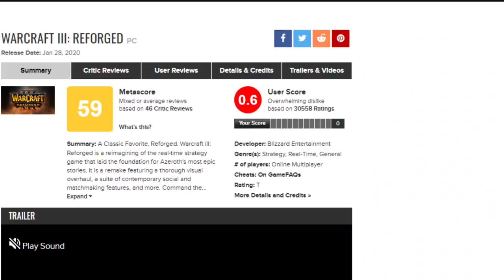Esses são os PIORES jogos do ANO de 2020!